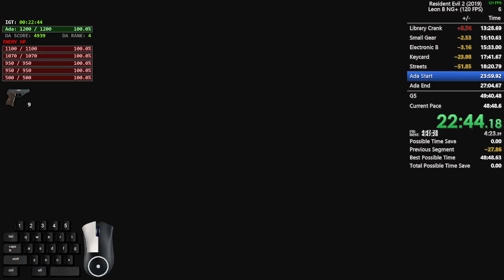Leon 2nd Scenario New Game + Speedrun in 48:17